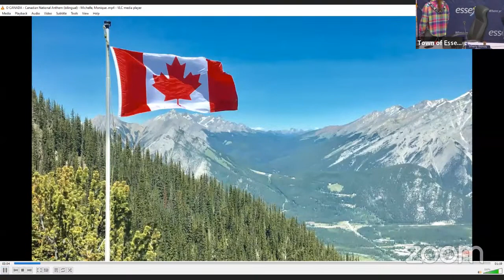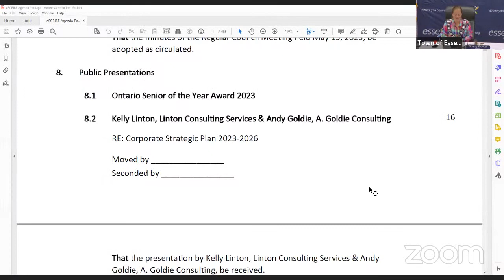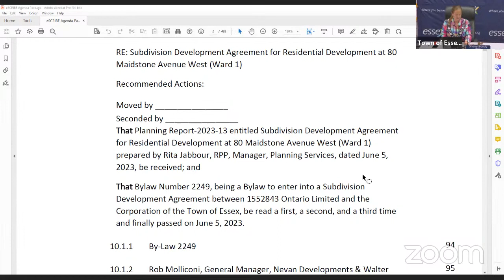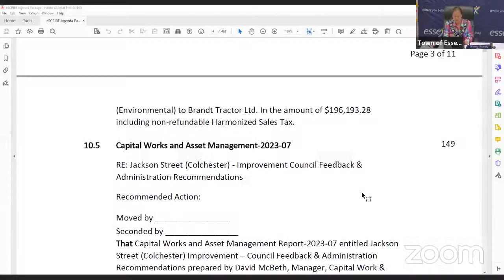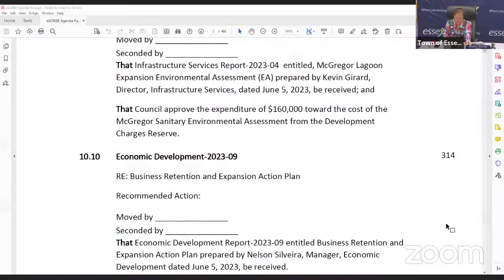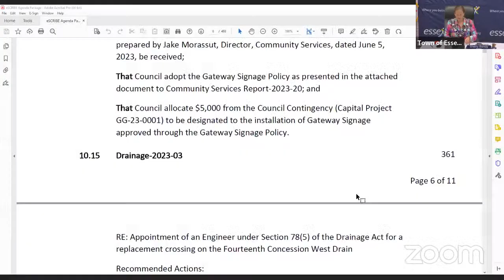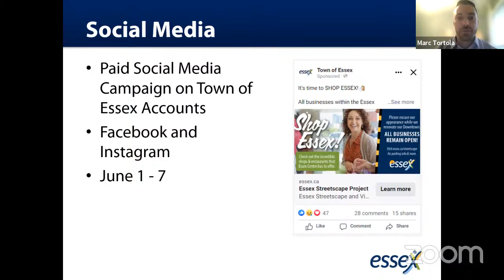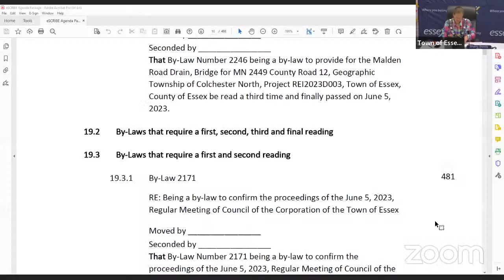Regular Council Meeting